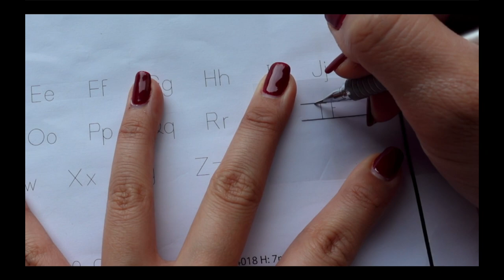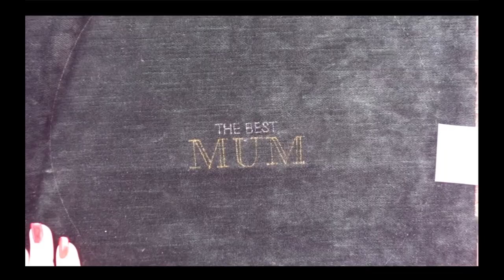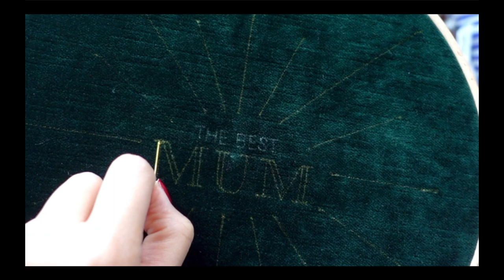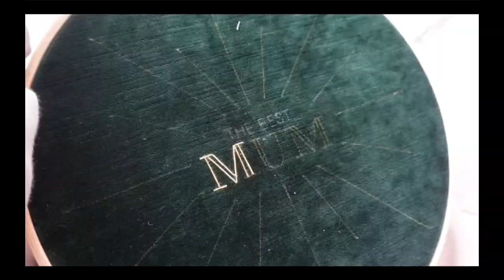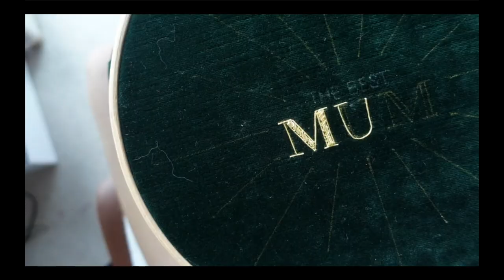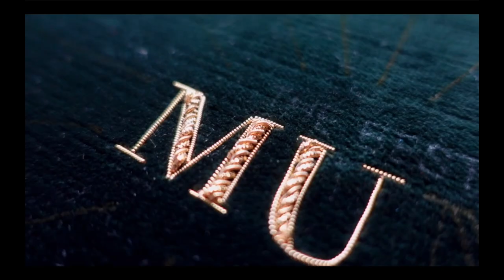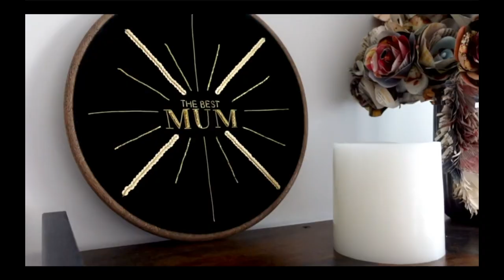Goldwork embroidery for Mother's Day | Embroider with me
🧵Wishing all the mums a Happy Mother's Day!
I had so much fun creating this piece. The base fabric is a piece of dark green velvet. I chose the colour because green is my mum's favourite colour:P
Although my mum is 13-hour- flight away, I still hope she knows that she means the world to me.❤️

Anyway, I hope you enjoyed this video.

Love,
Rosie

🧵Materials:
Pearl Purl(Very fine)
Gold Bright Check
Gold Smooth Bullion
Fil Au Chinois thread(yellow)
Needle No.12
Velvet

🧵Music
"Scott Buckley - Undertow" is under a Creative Commons (CC-BY 3.0) license / musicbyscottb